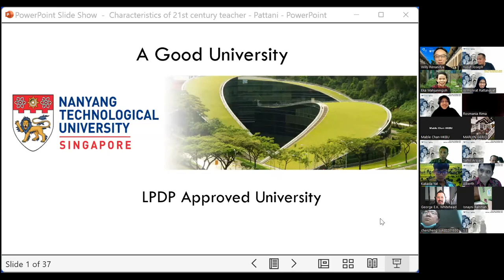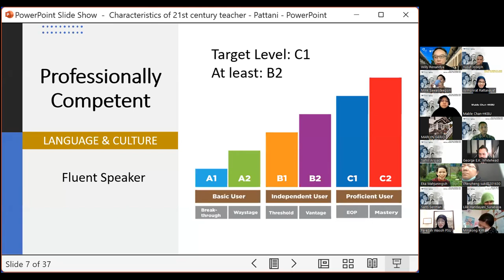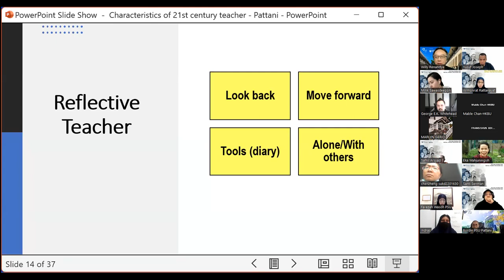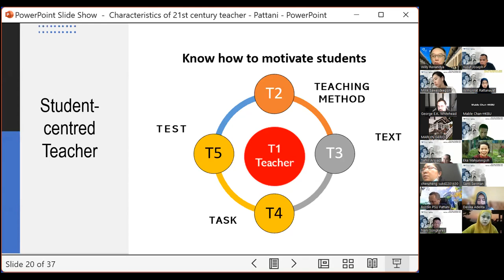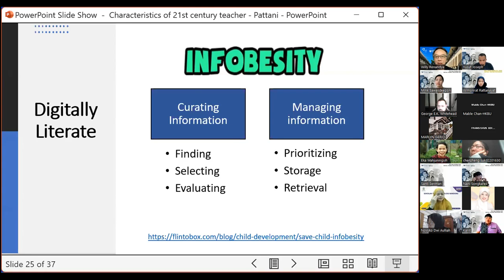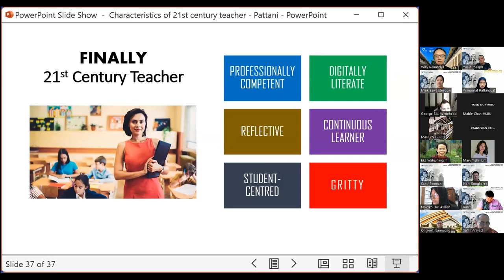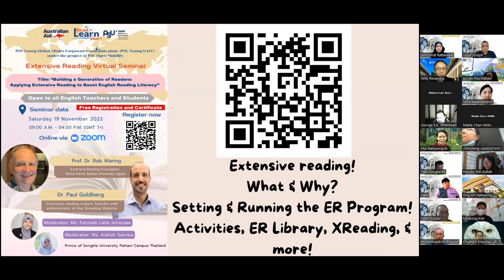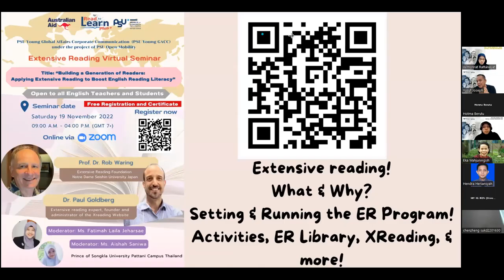21st Century English Language Teachers By Dr Willy A Renandya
The presentation outlines 6 key characteristics of 21st century English language teachers.

The webinar was hosted by Prince Songkla University, Pattani, Thailand, on 9 November 2022.